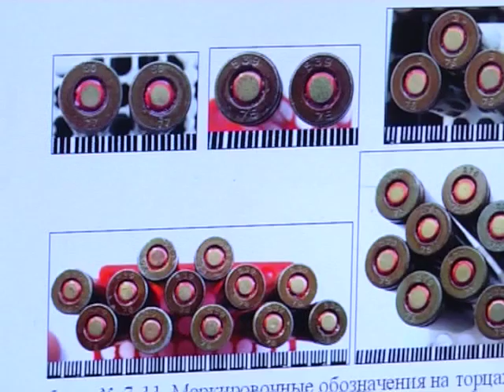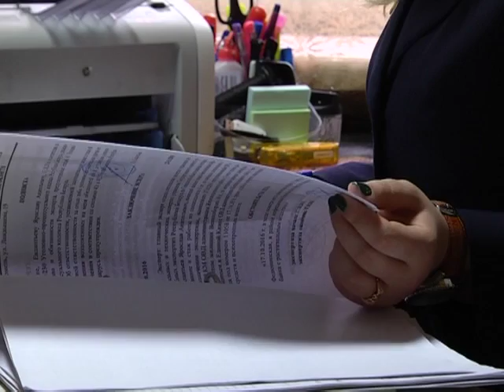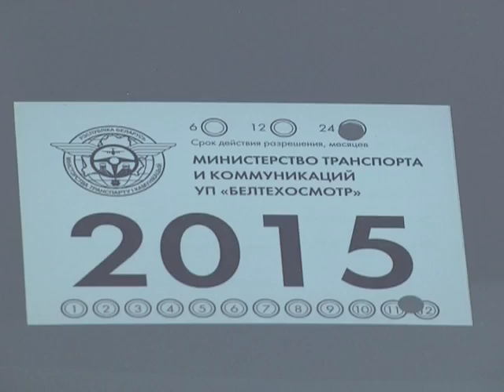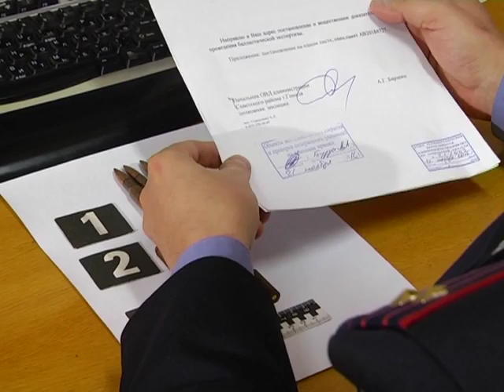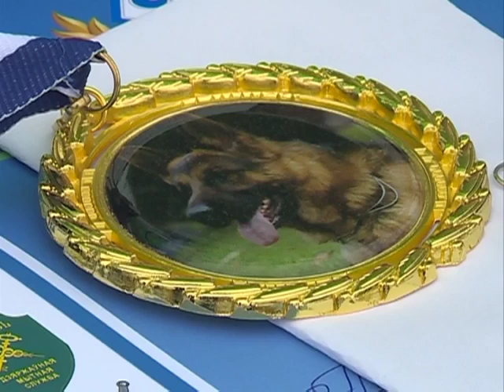24 11 2016 Де-факто